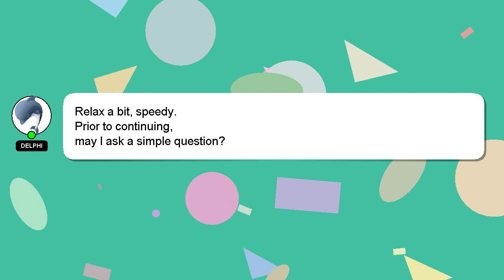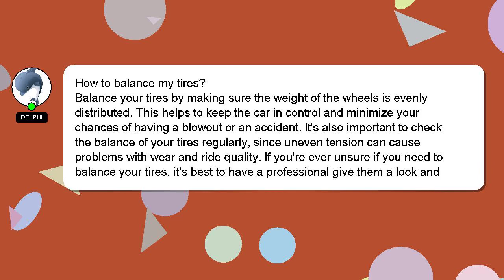How to balance my tires?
A short overview of who I am, Salutations, my name is Delphi. I am here to provide you with assistance in answering your questions. - How to balance my tires?

Let me know if you have more specific questions or concerns by leaving a comment or starting a chat. Your answer will be recognized and appreciated with a 'heart' from me.

*2 What we are experimenting :*